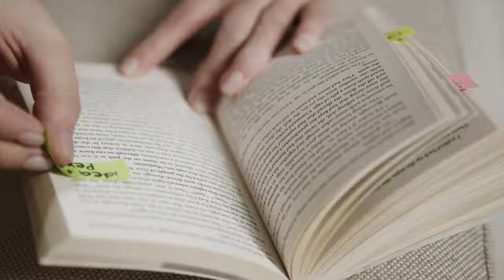3 books that WILL change YOUR life in 2024 // You need to read them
🔵It’s no secret that everyone is so addicted to short-form content nowadays that it’s nearly impossible to focus on anything longer than 10 seconds.
📚That’s why those who can focus have a BIG advantage. And the best way to cultivate this skill is by reading books.

✅ But there’s so many of them! How to choose the one that will worth it?
Well, you don’t have to search for them any further than this video!

I’ll share with you 3 books (and one BONUS book) that will be a gateway to new ideas and perspective that will change how you look at different aspects of life.📖
And don’t hesitate to share books that changed your life in the comments!

About Me:
Hello everyone! My name is Denis, and I'm glad to see you on my channel. I'm 28 years old. In 2011, I decided to move to another country, and it turned out that Dubai was the easiest option for me. My motivation was not only the desire to travel but also a strong wish to leave my home country. Initially, I worked as a bartender, but for the past few years, I have been working as a real estate agent in Dubai. At the same time, I try to share the everyday life of this city through my Youtube blog! It's my hobby, which sometimes brings me clients for my work!

I'll be happy to see you in the comments! I try to answer all questions.

Over here you can find information about:
- Areas in Dubai (Dubai Marina, JLT, Business Bay, Downtown, Meydan and ect)
- New projects in Dubai (Off plan).
- Review of luxury villas and penthouses in Dubai.
- Regulations in real estate.
- Review of developers (Emaar, Meraas, Dubai Properties, District One, ect)
- Review of main mistakes that an investor needs to avoid.
- many other topics related to the real estate in Dubai.

00:00 Intro
1:04 First book
1:51 Second book
2:26 Third book
3:24 Bonus book